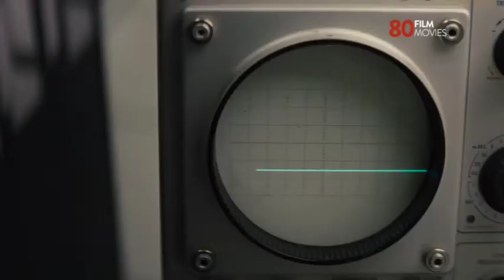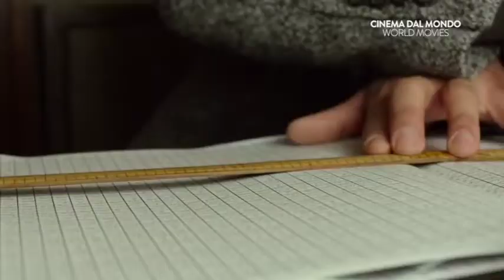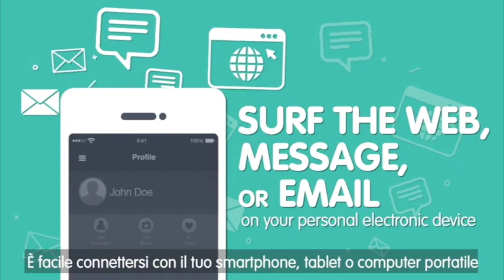Intrattenimento di bordo!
A bordo il tempo vola: i grandi successi del cinema, musica e giochi in viaggio con te.